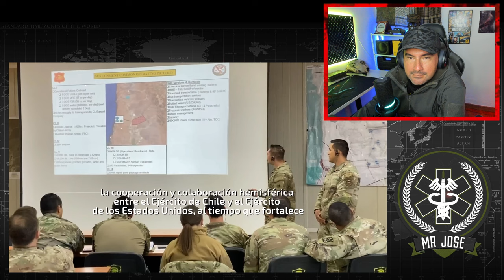Militar ® Colombiano Reacciona El ejercicio Southern Phoenix 2024,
▬▬▬▬▬▬💎DONACIONES💎▬▬▬▬▬▬